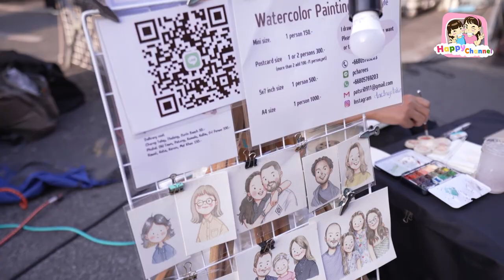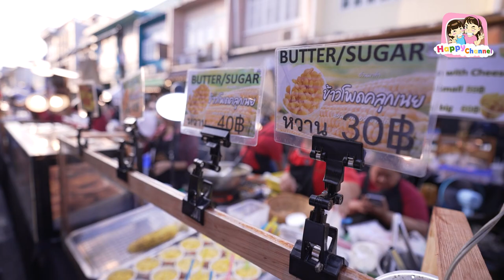ตะลุยกิน หลาดใหญ่ ภูเก็ต ของกินเพียบ พี่ฟิล์ม น้องฟิวส์ Happy Channel